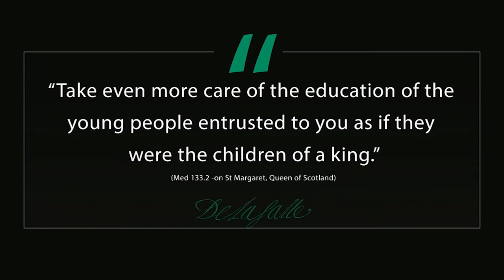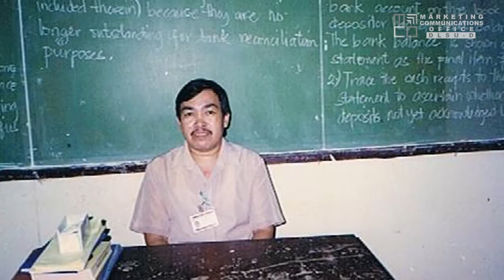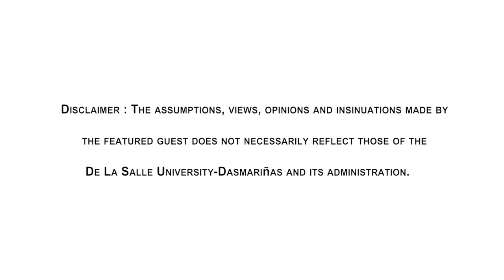Story of "HOPE" part 1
Witness the unfolding of one's dream through fervent hope and uwavering faith, in this documentary, The Story of "Hope."